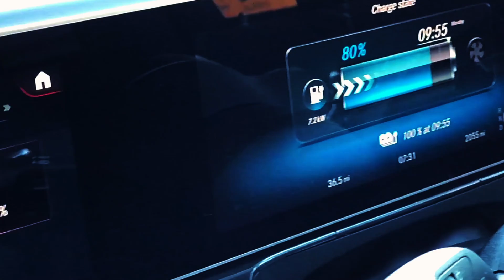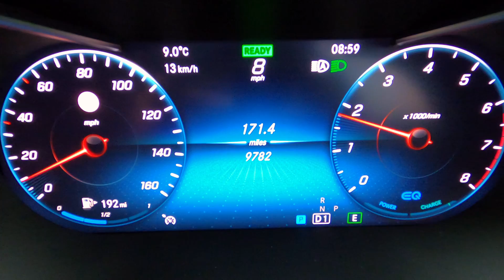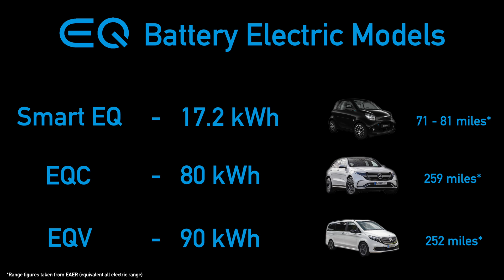What are the DIFFERENT TYPES OF EQ?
EQ in the Mercedes-Benz range sets the way forward with the electrification of cars…BUT what is the different between EQ Boost, EQ Power and an EQ Battery Electric Vehicle? This short video explains what the differences are.

Chapters:
0:00 Intro
0:46 About EQ
2:07 EQ Boost
3:35 EQ Power
4:41 EQ Battery Electric Vehicle

USB-C ADAPTER
I use these for all things USB-C! Compatible with all models of Mercedes-Benz that feature USB-C ports, compatible with Apple CarPlay & Android Auto too!

📣SPECIAL THANKS📣
Shoutout to Sandown Mercedes-Benz in the UK for providing access to the cars you see in the videos!

Cars supplied by:
Sandown Mercedes-Benz

🎵 👊🏼 Getting value from these videos? Become a member and get EARLY ACCESS to videos among other perks!

      Talk About It (Instrumental Version) - Alder
      No Drama (Instrumental Version) - Alder

🎥 B-Roll clips obtained from Pexels